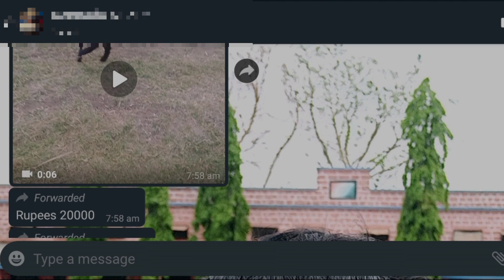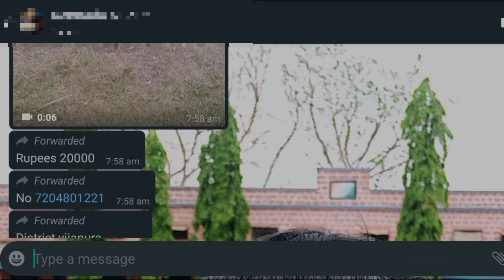children sheep for sale